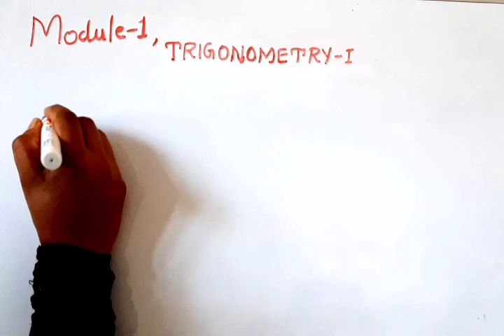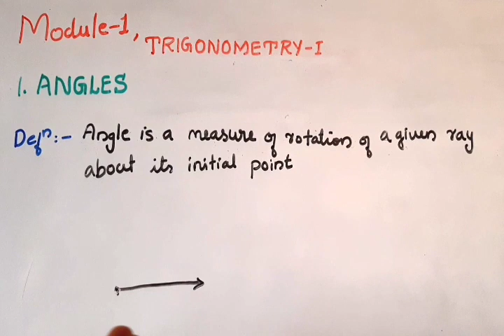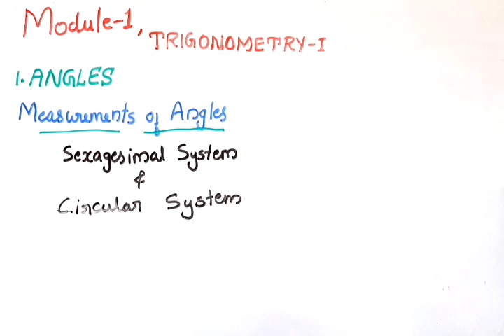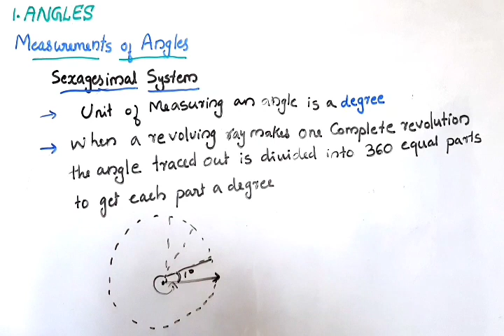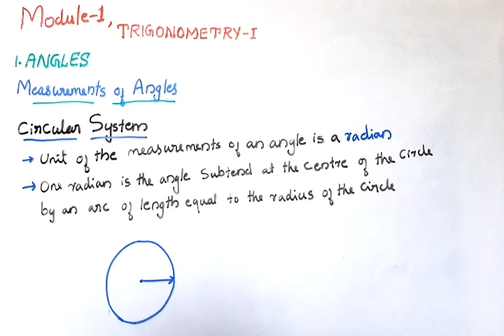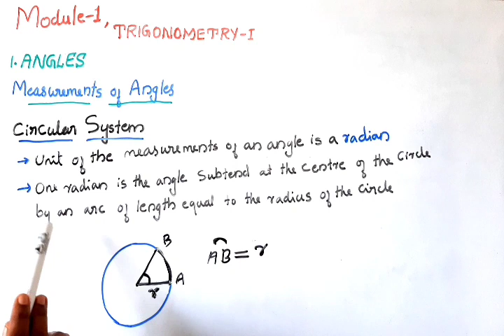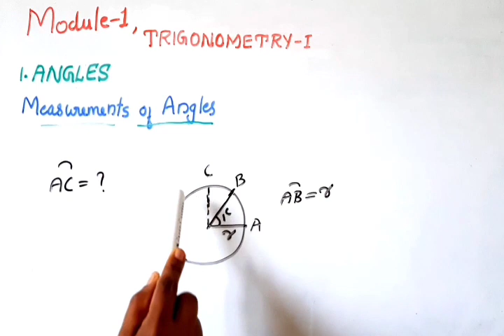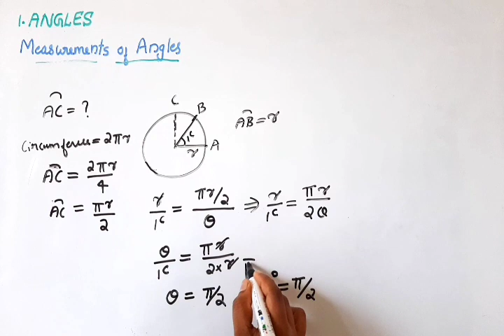Polytechnic | Engineering mathematics | Module 1 - TRIGONOMETRY | Chapter 1 - ANGLES (കോണളവ്) Part 1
Polytechnic
Semester 1
Engineering mathematics
Module 1 - TRIGONOMETRY
Chapter 1 - ANGLES (കോണളവ്)

Part 1

This video discuss :-

⭐ What is an angle ?
⭐ 2 types of angles ( +ve angles & -ve angles )
⭐ Measuring of angles
⭐ Degree and Radian

⭐ Relation between Degree and Radian

We will discuss this 👆 in the next video.

Part 1 :-

Part 2 :-

Part 3 :-

Part 4 :-

Part 5 :-

Part 6 :-

Part 7 :-

Part 8 :-

Part 9 :-